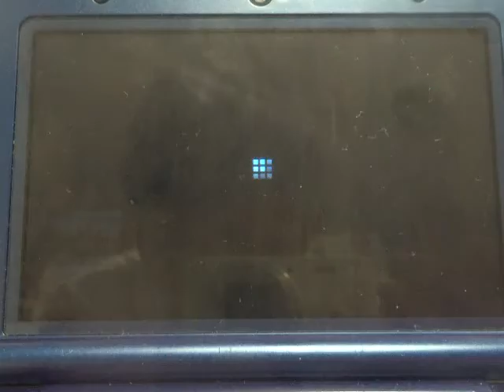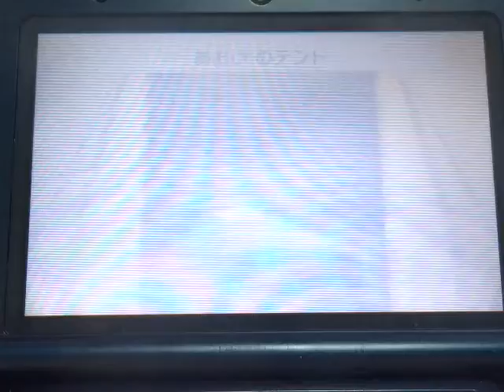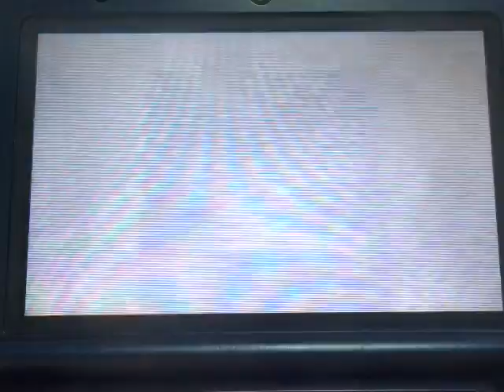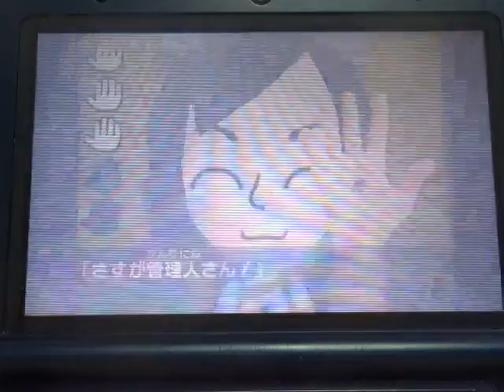トモダチコレクション写真集♫♬♫♬